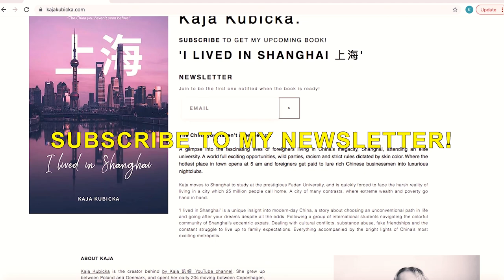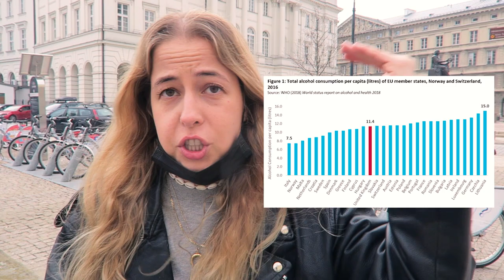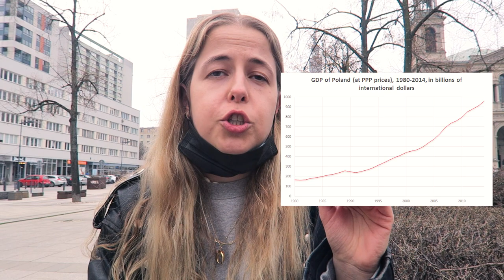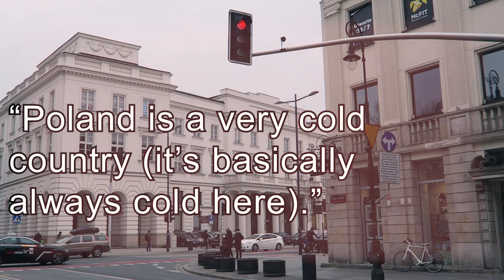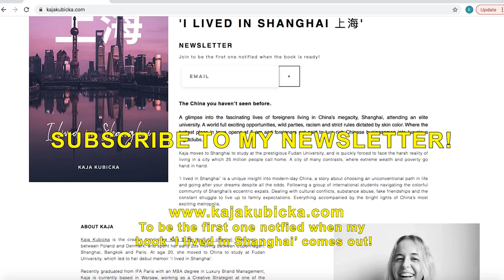Poland is an underdeveloped country where everyone drinks vodka? 🇵🇱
Popular assumptions & misconceptions about Poland. Is Poland a poor and underdeveloped country? Is Poland a very religious country? Does everyone in Poland drink vodka? Polish people don't speak English very well? Poland is not a tolerant country / it's not easy to be a foreigner in Poland? It's always cold in Poland? I researched some of the most common misconceptions and opinions people tend to have about Poland, and decided to give you MY PERSONAL OPINION on these assumptions.

00:00 Discussing popular assumptions about Poland
1:06 "All Polish people love drinking vodka?"
2:18 "Poland is a very religious country."
4:12 Poland is just not a 'popular kid on the block'.
4:42 "Poland is a poor and underdeveloped country."
6:58 "Poland is not a very tolerant country."
8:45 "Polish people don't speak English very well."
9:58 "Poland is a very cold country."

ExpressVPN (get 3 months FREE with 1 year pack!)
Get $78 FREE STAY CREDIT when you sign up for Airbnb with my

Hi! My name is Kaja. I grew up between Poland and Denmark, and for the past couple of years I have been living in Copenhagen, Shanghai, Bangkok, Paris and Warsaw, making videos about my travels, daily life & fashion.